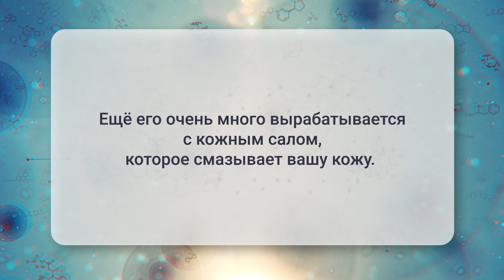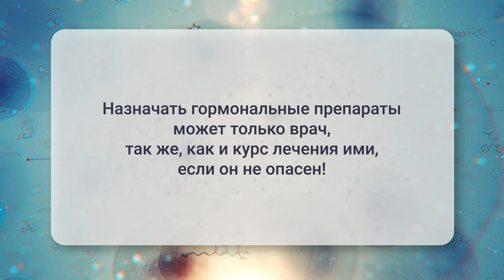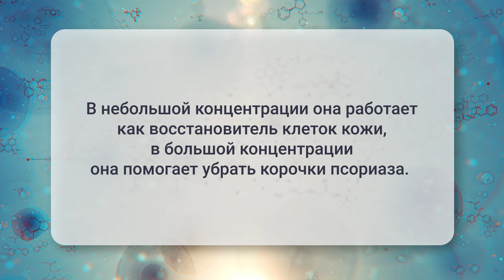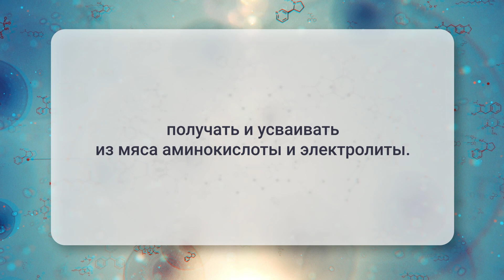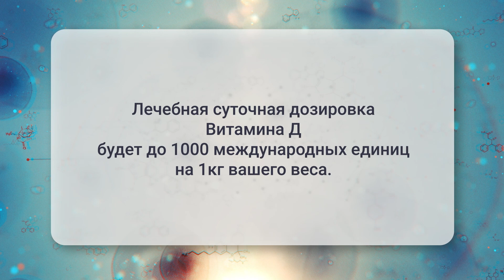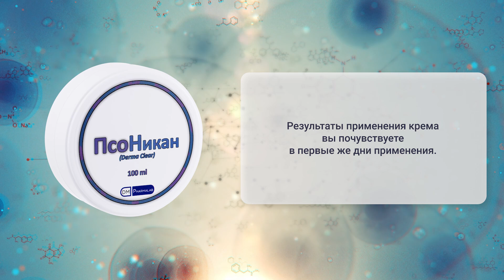8 ОШИБОК при ЛЕЧЕНИИ псориаза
В этом видео мы расскажем о 8ми самых страшных ошибках, которые вы допускаете, из-за которых ваш псориаз день ото дня становится хуже. Вам повезет, если из-за этих ошибок ваш псориаз будет просто стабильным. Но только представьте себе, то, о чем мы вам расскажем, может быть причиной того, что у вас до сих пор псориаз.

Для разминки, надо бы начать с чего-то теплого, приятного… на пример — солнышко.

Вы загораете или используете пува терапию… или ультрафиолетовую лампу для того, чтобы у вас вырабатывался Витамин Д. Витамин Д вам нужен для того, чтобы с одной стороны нейтрализовать аутоиммунную реакцию псориаза, а с другой стороны, чтобы этот Витамин Д отрегулировал деление ваших клеток кожи, и они стали вести себя нормально, а не делиться в 5–7  раз быстрее. Звучит очень хорошо, но почему то, уж слишком часто от солнца и УФ (УэФ) ламп становится хуже. Ну… если не хуже, то вы просто уже забросили этот метод, потому что он вам не помог, и возможно ваша лампа пылится где-то в шкафу или под кроватью.

Но, а что, если я вам скажу, что вы облучались и загорали категорически неправильно?

Есть 2 способа получить Витамин Д. Вы его можете скушать, что сейчас нас не интересует, и вы можете получить его от солнца, ну… точнее от ультрафиолетового излучения. И вот что я вам скажу, жизненно важно понимать процесс того, как образуется Витамин Д, чтобы не допускать фатальную ошибку.

Холестерин, которым вас всех пугают, составляет более 20ти % оболочек каждой клеточки, а ещё его очень много вырабатывается с кожным салом, которое смазывает вашу кожу. Холестерин очень интересен тем, что он превращается в 7-дегидрохолестерин. Этот 7-дегидрохолестерин по своей сути предшественник Витамина Д. Считается, что он разрушается под воздействием ультрафиолетового излучения, и из-за этого превращается в Витамин Д.

0:00 – О чем пойдет речь
0:20 – Первая ошибка
5:02 – Вторая ошибка
5:59 – Третья ошибка
7:05 – Четвертая ошибка
8:10 – Пятая ошибка
9:43 – Шестая ошибка
10:47 – Седьмая ошибка
11:41 – Восьмая ошибка